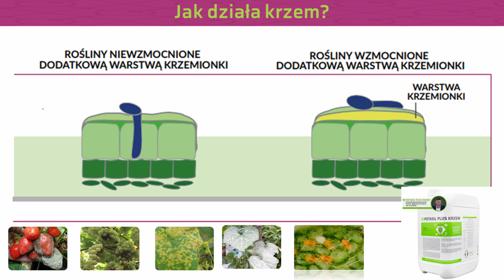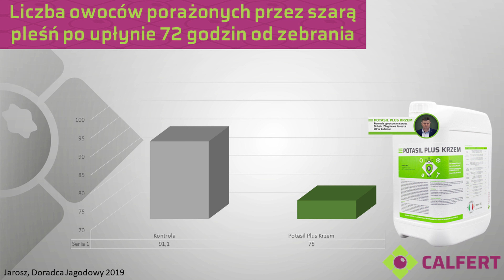Jak poprawić w czasie owocowania, jakość i trwałość truskawek po zbiorach owoców w czasie obrotu.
Aby uzyskać zadowalającą konsumentów jakość i trwałość owoców, które zbierane są na plantacjach, potrzebna jest odpowiednia pielęgnacja roślin już od momentu kwitnienia i zawiązywania owoców.
Za trwałość pozbiorczą truskawek odpowiadają szczególnie dwa pierwiastki - krzem i wapń.

Zapraszam do obejrzenia materiału video, w którym ekspert firmy Calfert, Albert Zwierzyński tłumaczy, w jaki sposób wapń i krzem wpływają na poprawę jakości i trwałości truskawek po zbiorach.